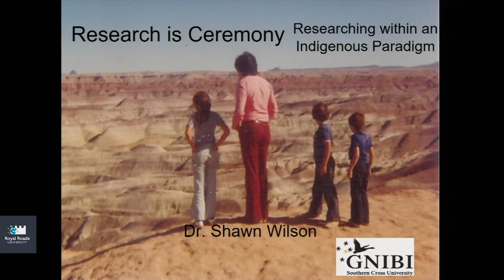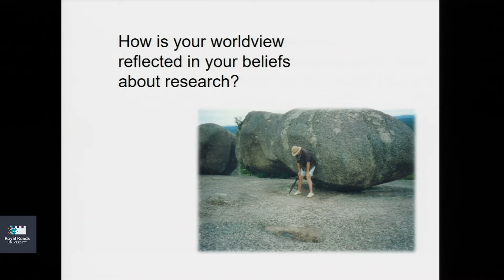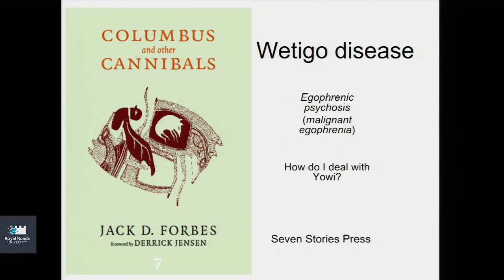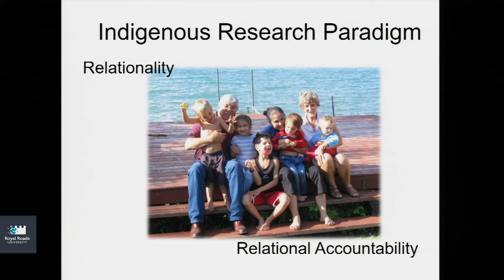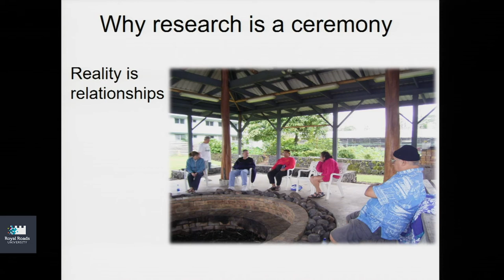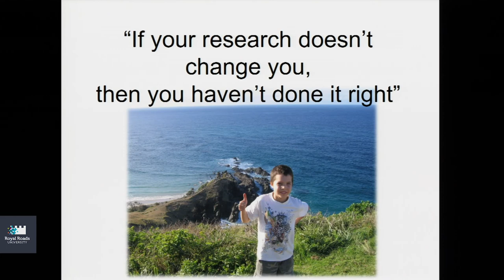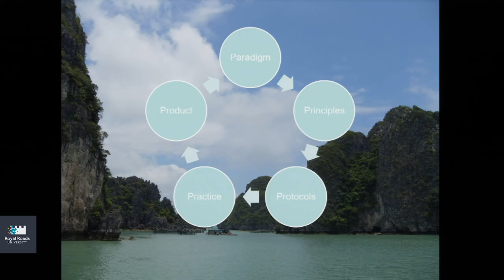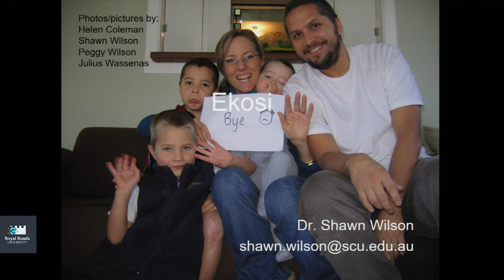200213 Research is Ceremony: Researching within an Indigenous Paradigm - Shawn Wilson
Wilson has published Research is Ceremony: Indigenous Research Methods that explores Indigenous ontology, epistemology, axiology and methodology. Through working with Indigenous people internationally, Shawn has applied Indigenist philosophy within the contexts of Indigenous education, health and counselor education. In addition to further articulating Indigenous philosophies and research paradigms, his research focuses on the inter-related concepts of identity, health and healing, and culture and wellbeing. His latest book Research is Reconciliation was released in 2019.